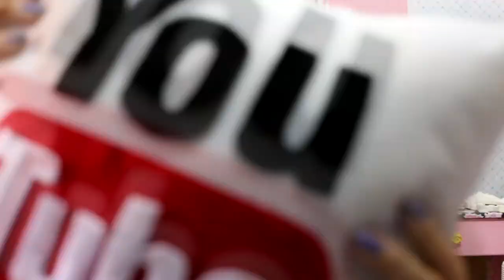Almofada Sem Costura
7 TRUQUES PARA FORRAR CAIXAS COM TECIDO

Link inscrição GRATUITA para aula cx REDONDA

Na aula de hoje aprendemos a fazer uma almofada sem costura , somente om cola quente e com o tema do Youtube, mas você pode usar qualquer imagem ou tema, bastando varias as cores dos feltros!